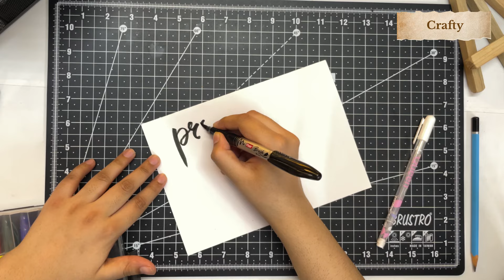How to design colorful and modern multipurpose portfolio theme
In this video, we delve into the exciting world of portfolio design, focusing on how to create a colorful and modern multipurpose portfolio theme. Whether you're a designer, artist, or entrepreneur, having a visually appealing portfolio is essential for showcasing your work and establishing a strong visual identity. We'll explore the latest portfolio trends and provide step-by-step guidance on how to incorporate vibrant colors and contemporary design elements into your portfolio.

Join us as we use key techniques, tools, and tips to help you stand out in a competitive landscape. From layout choices to color theory, this guide is perfect for anyone looking to elevate their portfolio and make a lasting impression. Don't miss out on transforming your work into an eye-catching and functional presentation that resonates with your audience!

Ready to take your portfolio to the next level? Let's get started!